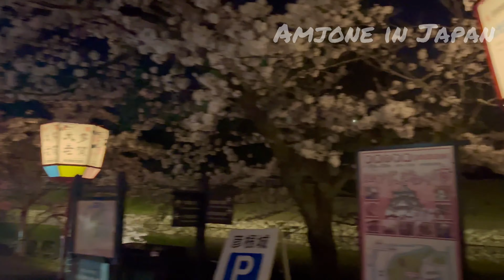japan walk tour country side hikone castle night walk sakura 2022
japan walk tour country side night walk sakura 2022

In addition, when you come to Amjone in Japan channel, you will discover the following interesting things :

*Walking tour in Top Most tourist destination in Japan
*Walking tour in country side
*Daily Driving in japan
*Japan highways
*Japanese shops
*Japanese restaurant
*daily life in japan
*tips and travel